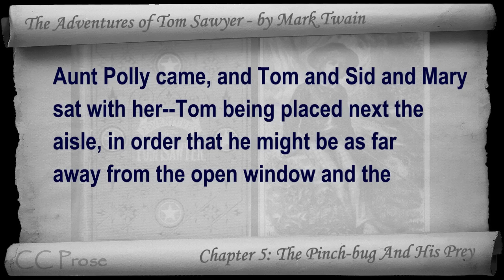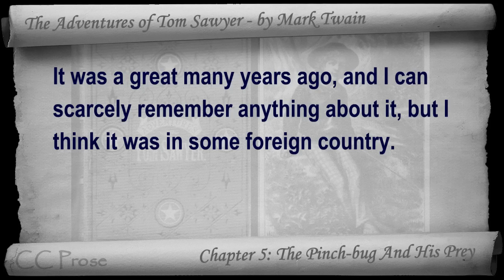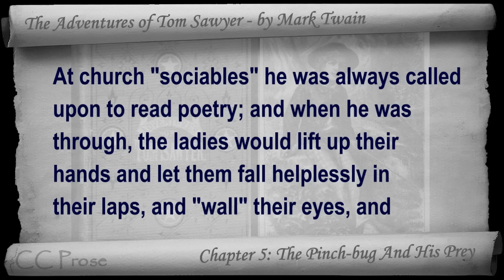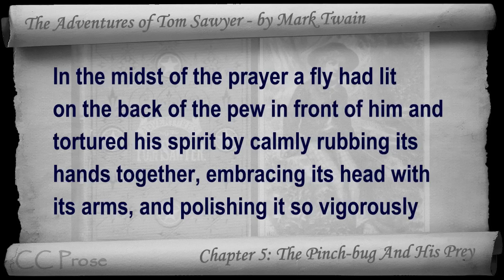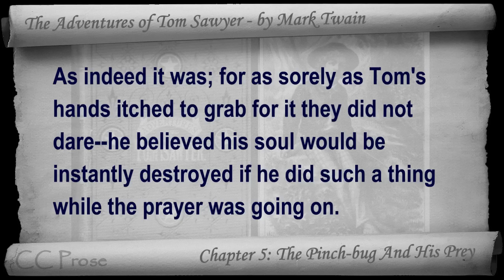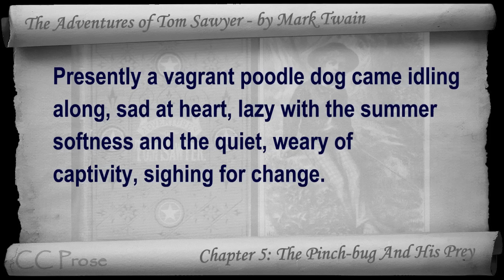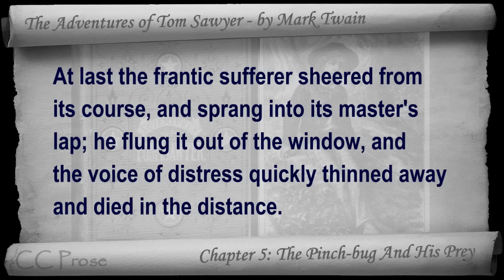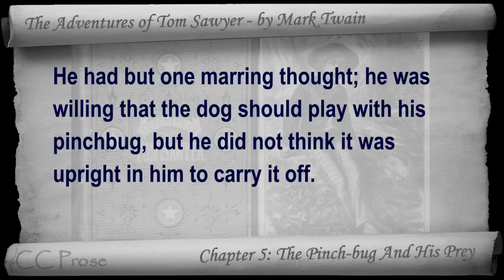Chapter 05 - The Adventures of Tom Sawyer by Mark Twain - The Pinch-bug And His Prey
Chapter 05: The Pinch-bug And His Prey. Classic Literature VideoBook with synchronized text, interactive transcript, and closed captions in multiple languages. Audio courtesy of Librivox. Read by John Greenman.